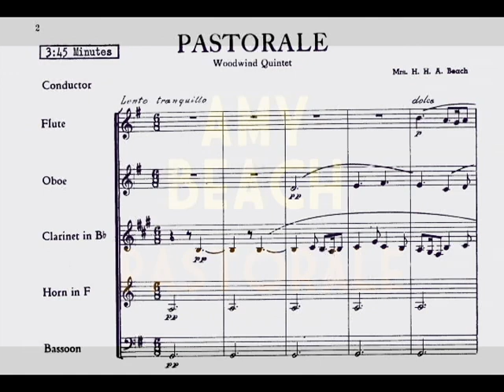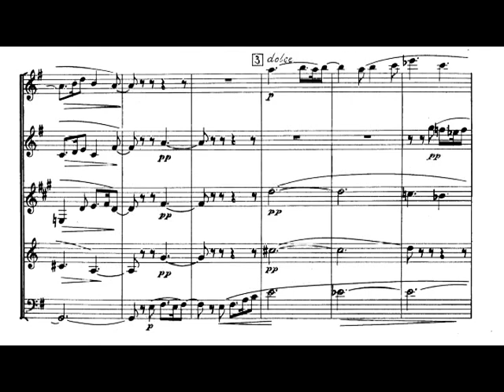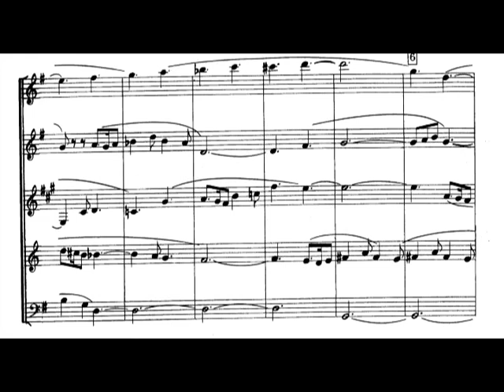Amy Beach - Pastorale for Wind Quintet, Op. 151 (1942) [Score-Video]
Amy Beach - Pastorale for Wind Quintet, Op. 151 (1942)

Lauren Yeomans, Flute
Heather Macdonald, Oboe
Marc Blouin, Clarinet
Iris Krizmanic, Horn
Kevin Harris, Bassoon